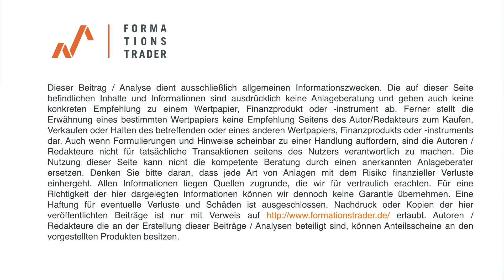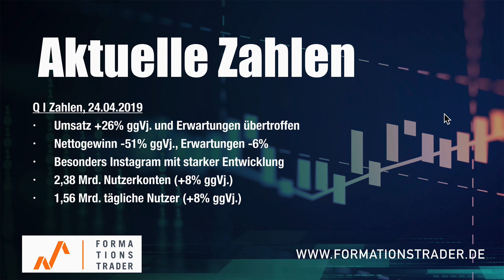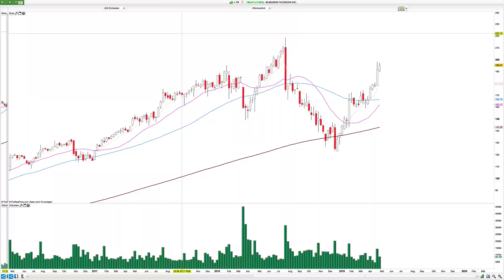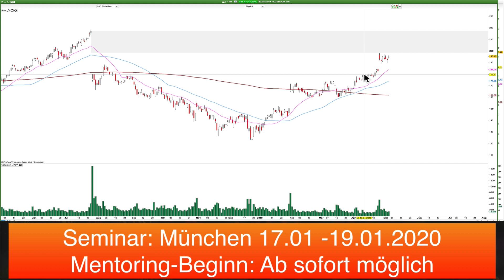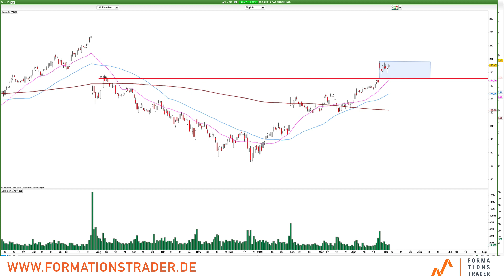Facebook: Der Krypto-Gigant?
Facebook arbeitet an der Einführung eines Stable-Coins, um Zahlungen auf seiner Plattform zu ermöglichen. Hinzu kommen exzellente Zahlen, die die Aktie nach oben schnellen lassen.

Erlernen Sie unser Trading-System im Rahmen eines 6-monatigen Mentor-Programms mit dem Seminar vom 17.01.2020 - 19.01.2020 in München mit 25% Nachlass bis zum 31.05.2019!

Dr. Esnaashari